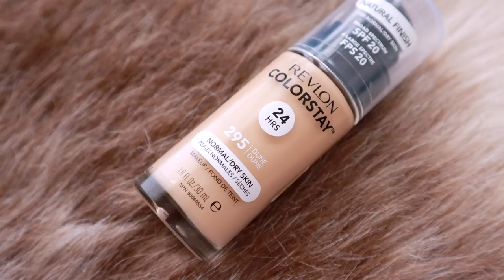GRWM | social distancing, being Chinese, feeling overwhelmed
get ready with me. i share my quick morning skincare routine and a makeup look i’ve been wearing around the house. also sharing my thoughts on social distancing, being a Chinese American at this time, and feeling overwhelmed. i know it can feel a little intense right now with everything that’s going on so i hope this video provides some comfort, distraction, or peace of mind in that we’re not alone in this!

Sulwhasoo First Care Activating Serum (This is to the original serum. Forest morning was a limited edition scent so I don’t think they sell it anymore!)

TECH
Canon EOS M6 Mark II

MUSIC
charlie too human - the true meaning to life